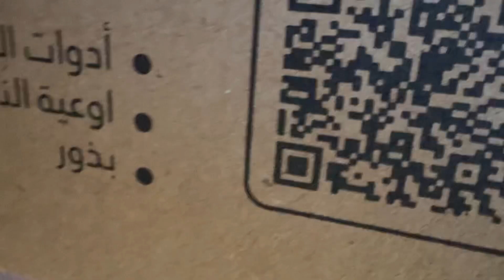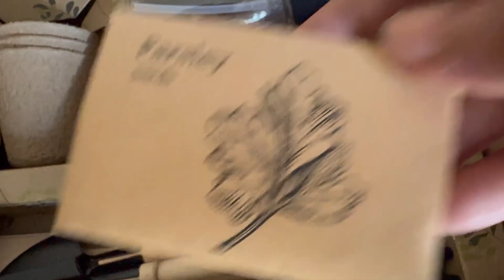എനിക്ക് ചെടി യും വിത്തും കിട്ടി കേട്ടോ coleus plant/ajman marsa